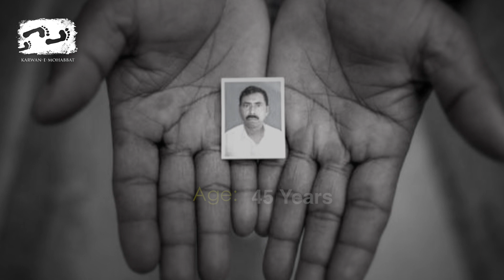Everyone knows who killed Afrazul Khan, then why is justice delayed? | Karwan e Mohabbat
"How cruel he was? How many times he held his feet and begged him for mercy, but he still did not leave him", mourns Gulbahar Bibi, Afrazul Khan’s widow. She breaks down while attempting to recollect and narrate the horrors her husband met on 6th December, 2017 to Karwan e Mohabbat.
Afrazul Khan from Malda was hacked and burnt to death in Rajsamand, Rajasthan by Shmbhu Lal Regar and the video of his gruesome murder went viral on the internet. Yet his bereaved family live in isolation and their intense grief remains a private cross to bear.